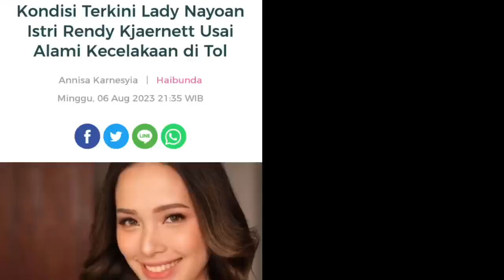Merinding !! Kondisi Saat Ini Lady Nayoan Bikin Semua Artis Menangis, Rendy Kjaernett Beraksi